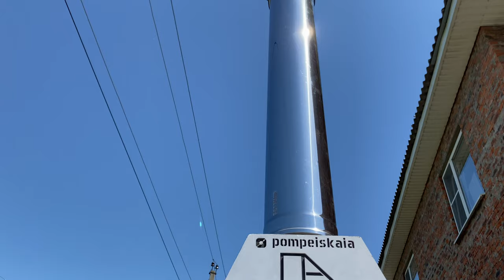Beef Roll Recipe | How to Cook Perfect Roast Beef | The perfect roll in a wood-fired oven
Hello friends, today I'm going to show you a recipe on how to cook the perfect beef roulade in a wood fired oven. I wish you a pleasant viewing👍👍👍